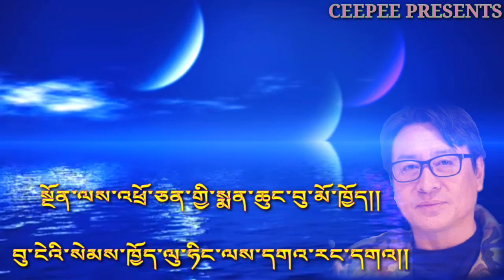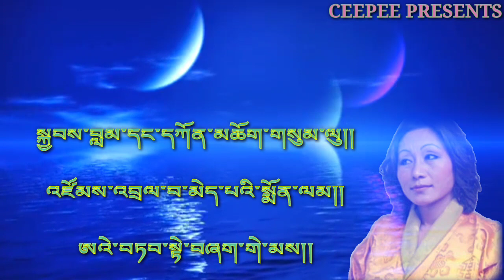Old Bhutanese song lhethro chengi by Rinchen Namgay and Dechen Pem